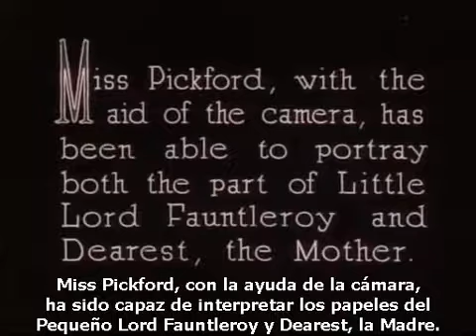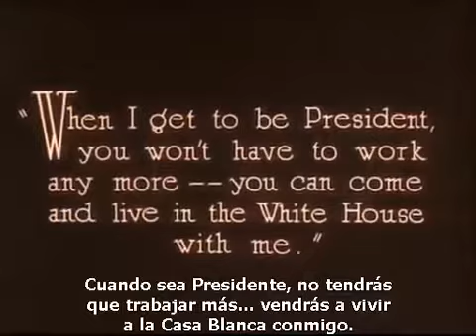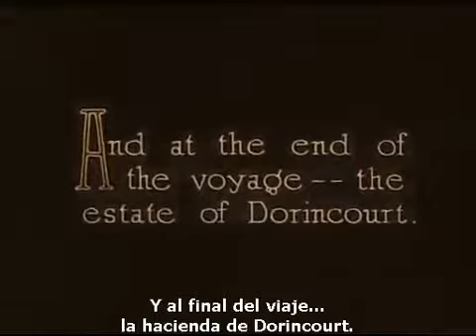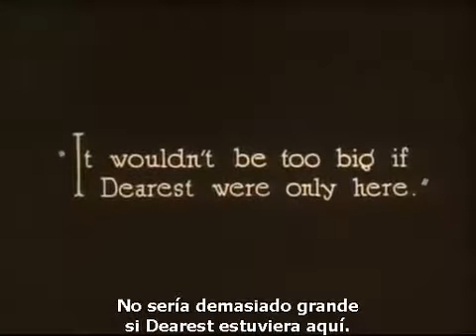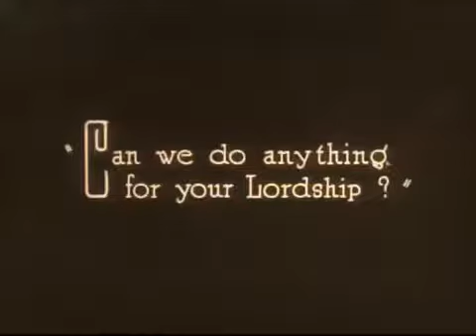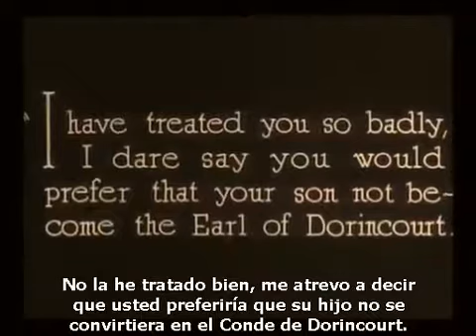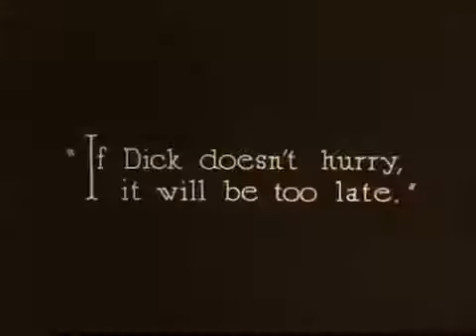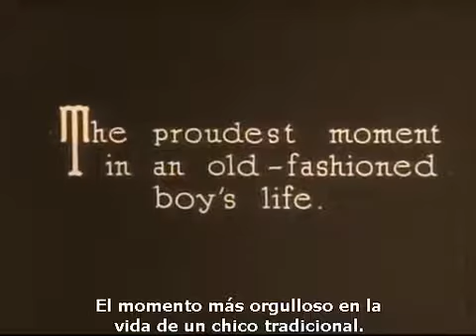El Pequeño Lord Fauntleroy (1921) - Completa